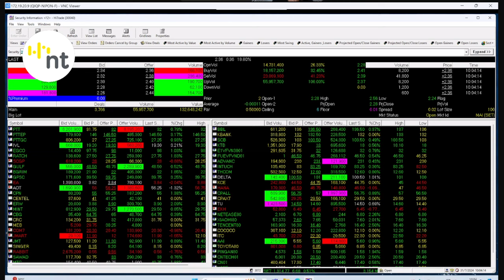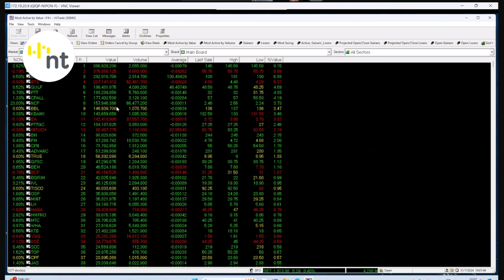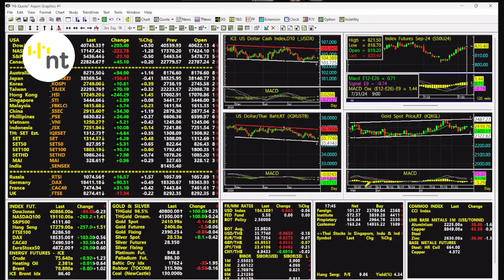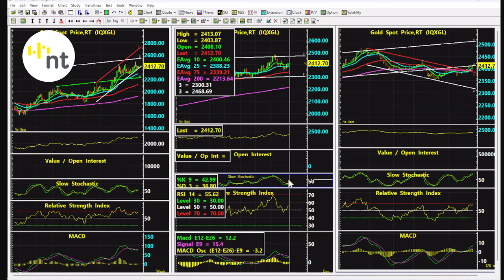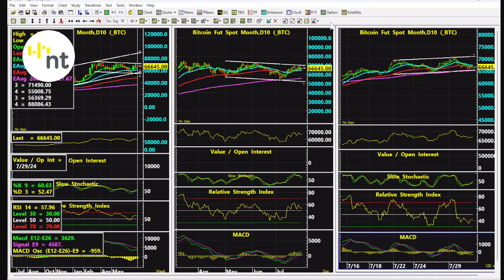31072024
31072024
stop loss